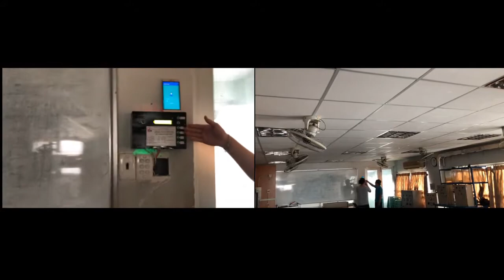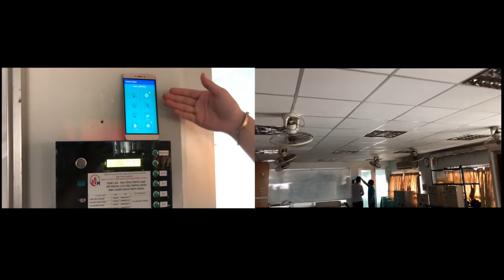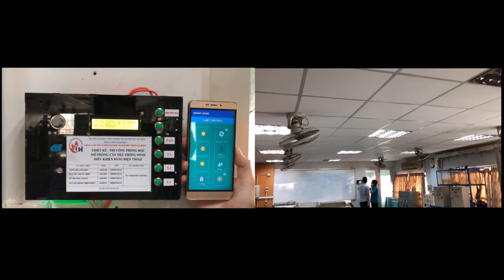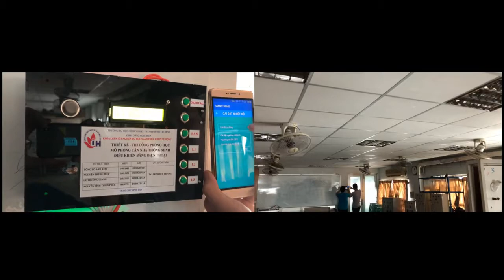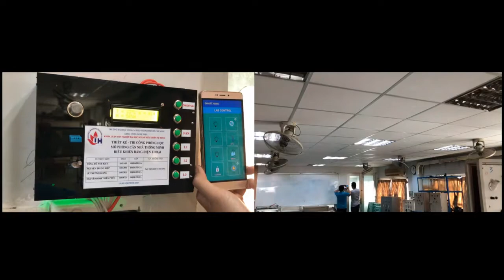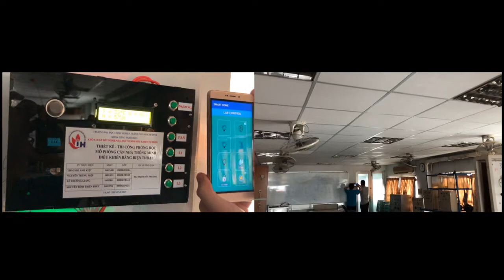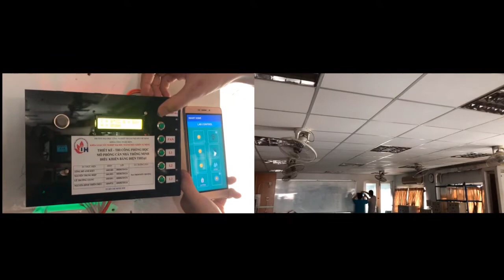HỆ THỐNG ĐIỀU KHIỂN THIẾT BỊ ĐIỆN TRONG PHÒNG SỬ DỤNG IOT